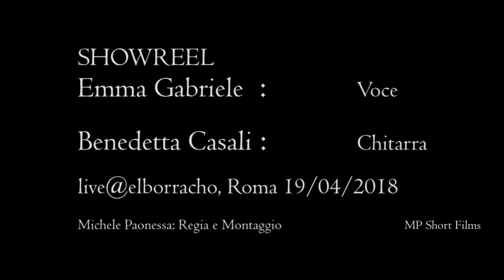SHOWREEL - EMMA & BENEDETTA - LIVE COVERS - 2018 (HD)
SHOWREEL - EMMA & BENEDETTA - LIVE COVERS -  EL BORRACHO, ROMA, 19/04/2018 (HD)

Indice (16 brani);
- 0:08 (Valery - Amy Winehouse)
- 0:24 (Creep - Radiohead)
- 0:39 (All About That Bass - Meghan Trainor)
- 0:55 (Pumped Up Kicks - Foster the People)
- 1:09 (The house of the rising sun - The Animals)
- 1:25 (Mama Do - Pixie Lott)
- 1:40 (Billie Jean - Michael Jackson)
- 1:57 (Desaparecido - Manu Chao)
- 2:14 (Hallelujah - Leonard Cohen)
- 2:32 (Gravità - Frah Quintale)
- 2:50 (Hey There Delilah - Plain White T's)
- 3:06 (Something's got a hold on me - Christina Aguilera)
- 3:24 (Halo - Beyoncé)
- 3:41 (Toxic - Britney Spears)
- 3:58 (Le coupe de soleil - Richard Cocciante)
- 4:15 (Killing me softy with his song - Fugees)

Emma Gabriele:    Cantante
Benedetta Casali: Chitarra